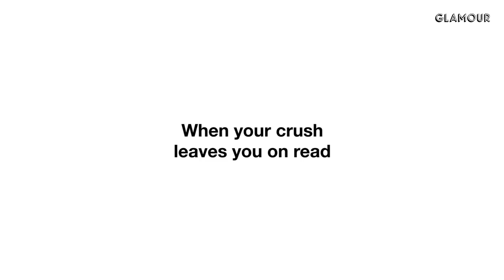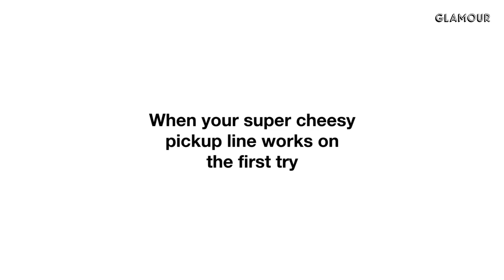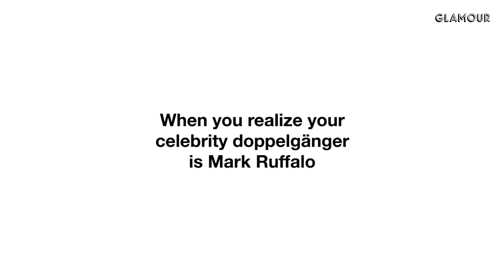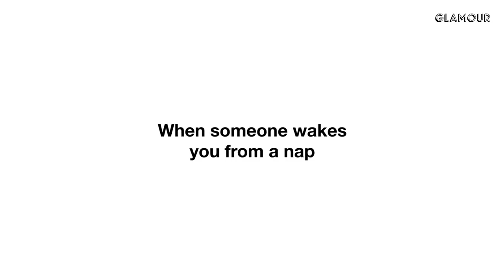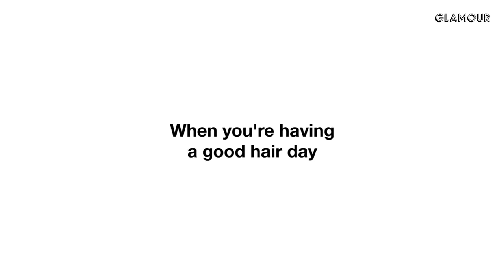Noah Centineo Acts Out 19 Emotions | Glamour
Glamour challenged Noah Centineo to act out 19 different emotions.